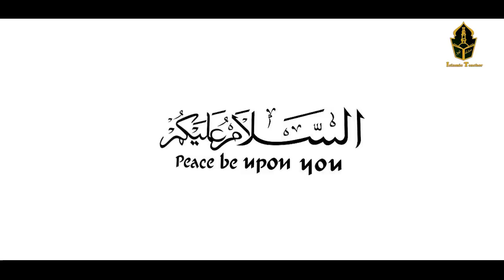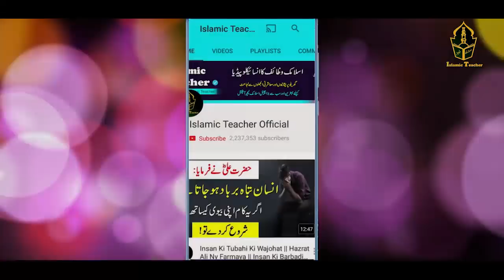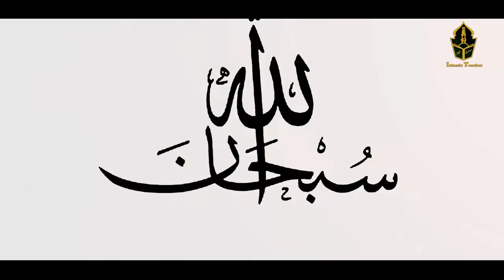Shadi Ky Bad Muhabat Kion Khatam Ho Jati Hai | Hazarat Ali ra Ka Farman | Islamic Teacher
Hi Friends!! I’m here with this new video of Shadi Ky Bad Muhabat Kion Khatam Ho Jati Hai | Hazarat Ali ra Ka Farman | Islamic Teacher

Assalam o Alaikum Brothers and Sisters , Explained in today's video. Before marriage, boyfriends love each other a lot and what is the reason that love ends after marriage and even if it does not end, that love diminishes.
All these things are explained in this video according to the intention of Hazrat Ali (RA). This is a completely informative video